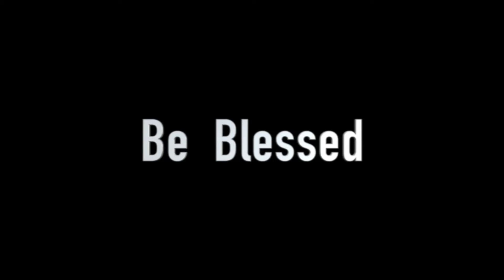VICTORIOUS LIFE (KANNADA MESSAGE)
PAS.JAMES ROSARIO